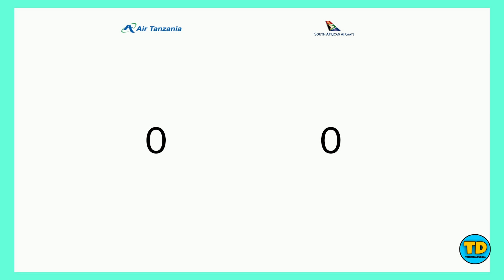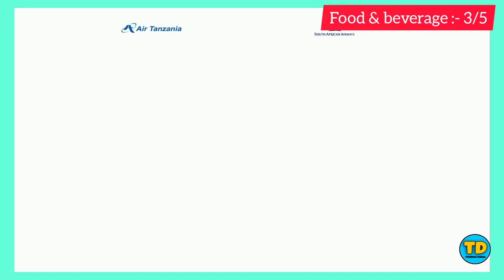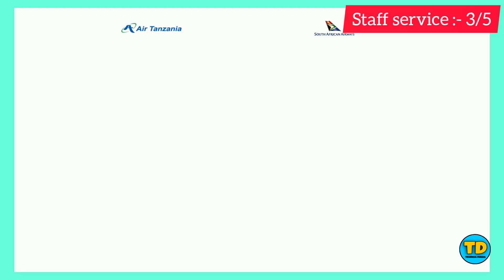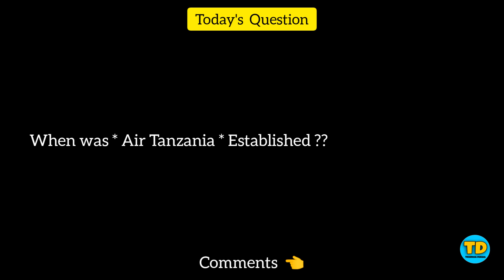Air Tanzania Vs South African Airways Comparison 2020!